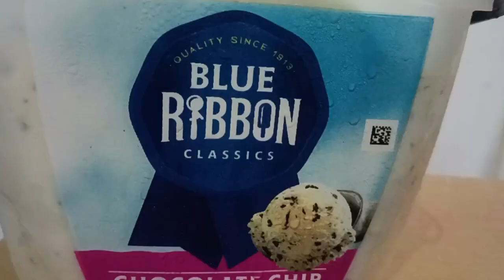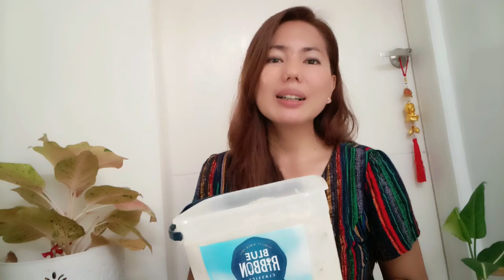BLUE RIBBON ICE CREAM#shorts#ice cream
ice cream#shorts